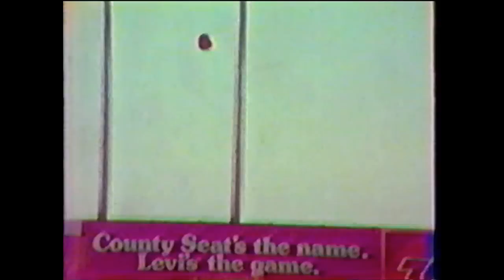NFL "Best Ever Quarterbacks" John Facenda narration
NFL Films "Best Ever Quarterbacks" narrated by John Facenda. From an old VCR recording. This is the original version from the late 1970s-early 1980s; the same feature was later updated with much the same footage and music, but a different narrator.

For those wondering, at the time this was made Joe Montana was just finishing his college career at Notre Dame, and Tom Brady would have been a toddler, hence why neither is mentioned.